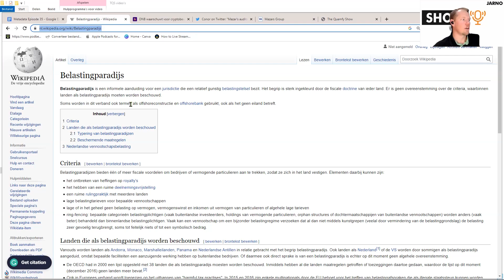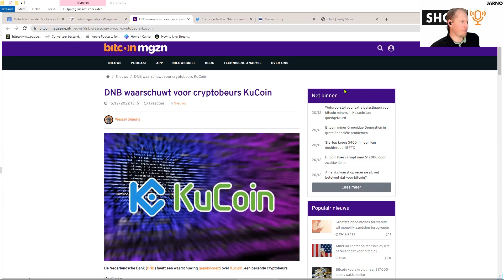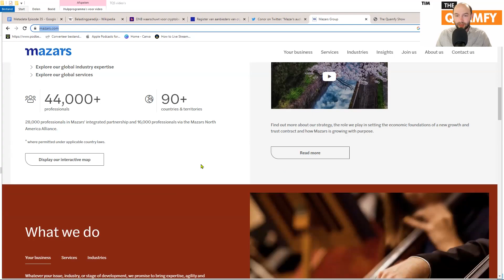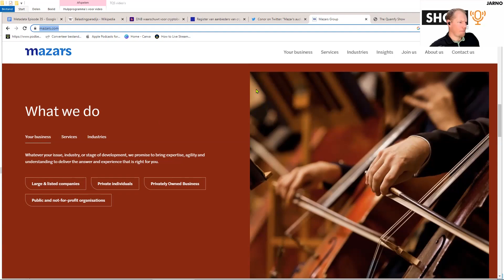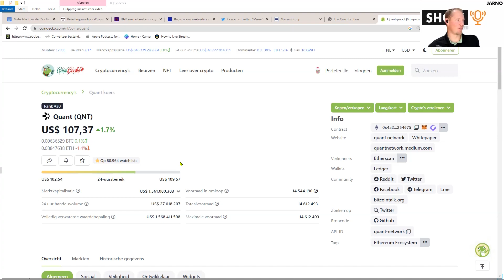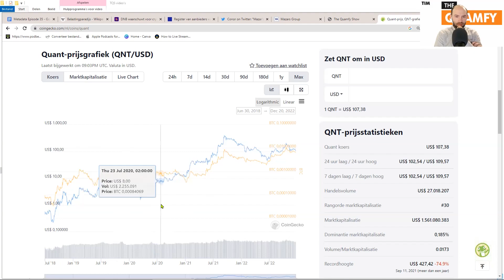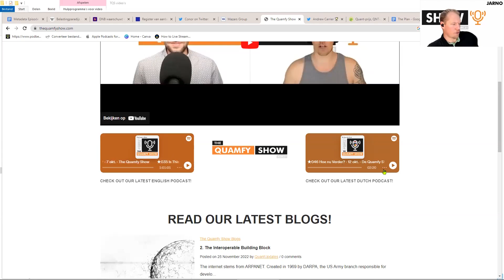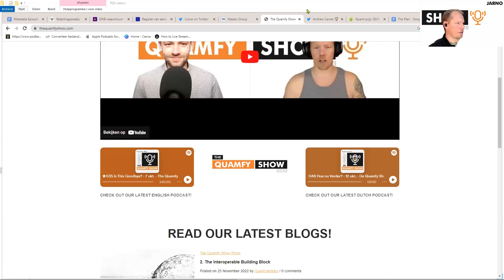♔001 Wie niet Weg is, is Gezien! & Crypto Hygiëne; Ledger of Exchange?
Donderdag 18:00! Seizoen 2 is begonnen!

Twee maanden later zijn we alweer terug en we hebben meer dan genoeg om met jullie te delen. We beginnen maar eens met het exchange drama. Is eigen beheer nou noodzakelijk of niet? Not your keys, not your coins? Dat, en onze plannen voor seizoen twee hoor je in dit kerstcadeautje aan jullie!

Veel plezier, blijf Quamfy!

00:00:31 Introductie

00:09:16 Exchange Drama

00:19:00 Wel of geen eigen beheer?

00:37:31 Prijsactie

00:43:31 Quant Advent

00:48:11 Seizoen 2!?

DNB (De Nederlandsche Bank) geeft waarschuwing voor Kucoin!

Conor @jconorgrogan over Mazar's audits of Binance, Kucoin, and CryptoCom are no longer online.
“All links return an error and have been down for 24+ hours. A search for "Binance" on Mazar's website yields nothing reserve-related”

Andrew Carrier
“What can you do in the next 30 days to build momentum and finish the year on a high note?"

0xbDd1C73408E1E0ae165cA73AFB5F2E64E886AE37

General:
Jarno and Tim talk, every Friday, about Quant Network and all the relevant topics that come with it.

Jarno en Tim spreken elke woendsdag over Quant Network en alle onderwerpen die daarmee te maken kunnen hebben.